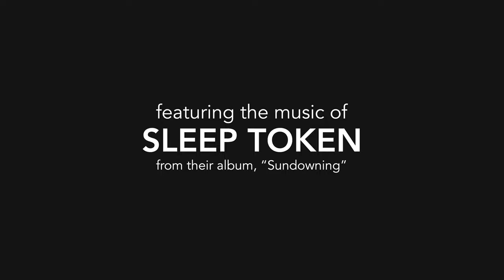"Lift" (AN INDOOR PERCUSSION SHOW)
In these hard times, it only takes one act of kindness to start a chain reaction and change the world. Spread positivity, not negativity. Lift yourself up by lifting others. The revelation that doing good deeds for others is both infectious, and cures your own darkness. Bringing others down is easy. Lifting them up is difficult. We all have the power to change the environment around us, one kindness at a time. "Lift" is about spreading positivity, paying good deeds forward, and starting a chain reaction.

INSTRUMENTATION
Three Marimbas (4.5-octave range)
One Xylophone (3.5-octave, w/ 2-octave range Crotales) combo
Three Vibraphones (2.4-octave range)
One Glock. (3-oct.) & Xylo. (3.5-oct., w/ 2-oct. range Crotales) combo
Two Synthesizers
Bass Guitar
Drumset Player
Two Auxiliary Percussion
Sampler: Voiceover & SFX Queue Part
Marching Snare Drum
Marching Tenor Drums (w/ 1 spock)
Marching Bass Drums (5 drums)
Marching Crash Cymbals